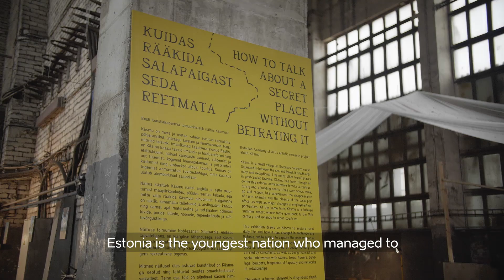Living in Estonia – Putu from Bali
Putu moved to Estonia because she wanted to experience how it feels to live in a very connected country. Today she works at Testlio as a Testing Team Manager.